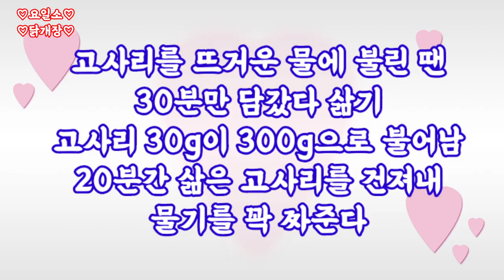닭개장 누구나 쉽고 빠르게 끓일수있는 고사리닭개장 알토란 유현수 셰프 레시피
*알토란 유현수 셰프 레시피 감사합니다
*재료
건고사리 30g
불린 고사리300g
닭다리살600g
양파 1개 물 2L
굵은 소금  2큰술
통후추 1큰술
대파 1대
메밀가루 3큰술
마늘 간장 2큰술
들깻가루1큰술
*닭다리살 600g의 껍질을 벗긴다
*양파 1개를 큼직하게 깍둑 썬다
*생수 2L를 끓여 굵은 소금 2큰술 통후추 1큰술을 넣는다
*껍질 벗긴 닭다리살과
깍둑  썬 양파를 넣고 10분간 끓인다
*10분간 끓인 육수의 건더기들은 걸러낸다
*육수는 냄비에 부어주고 삶은 닭 다리 살은 먹기 좋게 칼로 채 썬다
*고사리 300g 은 물기를 꽉 짜준다
*식감이 억센 고사리의 밑부분은
잘라내고 방망이로 두드려준다
*대파 1대를 반 갈라 먹기 좋게 썬다
*여기다 메밀가루 3큰술을 넣고 골고루 무쳐준다 (메밀가루를 넣어 부드럽고 걸쭉한 제주도식 고사리육개장
* 끓여둔 육수에 무친 재료를 넣고 한 소끔 끓인다
*다진 마늘과 국간장 2큰술씩 넣는다
*마지막에 간을 본 후 입맛에 맞을 때까지 끓여준다
*고사리육개장을 그릇에 담아주고
*들깻가루 1큰술과 송송 썬 쪽파를
고명으로 얹는다
출처 MBN 알토란